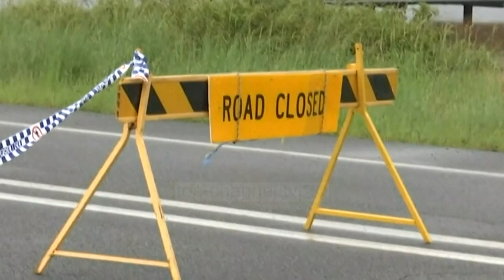Banorët reagojnë për evakuimet pas përmbytjeve rekord prej reshjeve të shiut në Australi – Pa koment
Një rezident i evakuar nga zonat e përmbytura në  Australi tregon se vërshimet ishin “shumë të fuqishme e shumë të shpejta". Shirat tropikalë shkaktuan përmbytje  "thuajse vrasëse" në të gjithë rajonin me një verë të lagësht në mënyrë të pazakontë, thonë zyrtarët.
Pamjet: AFP